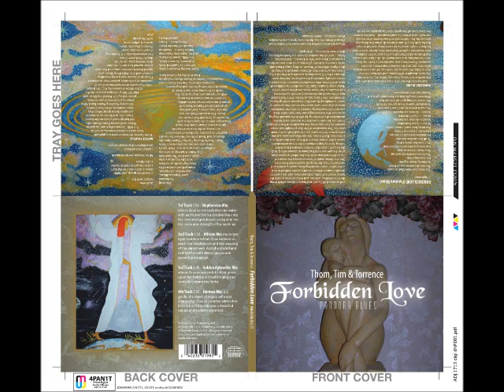ForbiddenLove/Pandora Blues, by Thom, Tim, & Torrence/Published by CH Publishing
by Terry Oneal Highsmith and published by Christopher Hightower Publishing, {BMI} Broadcast Music Inc, distributed by Cd Baby.com, iTunes, Amazon, Rhapsody, Spotify, and many more. Get your copy today, and feel the "Thunder of Pandora Blues"...Andrea Nicole Chief Manager in charge of promotions and A/R and India d'andrea Oficer in charge of all graphic designs and public relations.

                                            Thunder of Pandora Blues

...And Iapetus the son of uranus and Gaia, and who was the brother to Kronus, Oceanus, Tethy, etc., took to wife Clymene, daughter of Oceanus, and she bare him the Titans, Atlas, Menoetius, Epimetheus, whose name means after-thought, and the cleaver Prometheus. In some accounts, Prometheus was transferred to Earth, by Zeus, with his brothers to create mankind...But Epimetheus did not think on what Prometheus had said to him, bidding him never take a gift of olympian Zeus, but to send it back for fear it might prove to be something harmful to men. But he took the gift, and afterwards when the thing was already his, he understood and was forever after deeply sorrowful and within, his soul mourned...And the woman, Pandora took of the great lid of the jar with her hands and scattered all ills, toil and heavy sickness which bring the fates{Klotho, Lachesis, and Atropos} who punish the transgressions of both, gods and men, and she used her deceitful nature of lies and crafty words clothed in mist at the will of loud thundering Zeus, causing sorrow and mischeif to men, for the gods kept hidden from men, fire, {the divine spark of consciuousness} the means of life, and Prometheus stole this fire, which angered Zeus, when he saw mankind had been endowed with it. And the beautiful deceitful Pandora remained true to her calling, for only hope remained therein an unbreakable home within under the rim of the jar, and did not fly out at the door. But the rest, the countless plagues, wander among men for the curse {i.e., the real truth to the myth was this}, "the separation of the duel principle was made presenting two opposites, the separation of the Androgyny condition, for nature evaded the desired result by the production of a new being, by which the natural longing to recover this lost Androgynous Hermaphrodite state was and is forever being cheated. It is by this tantalizing process of a continued curse that nature lives spreading over the whole Earth; and like the power seeking Asuras of Hinduism, the Titan, too, as forces of the first Golden Age of the world are denounced as both overbearing and iniquitous. For these forces are at the center of the "Babylonian Creation Epic", 'Enuma elish', the children of Apsu and Tiamat, who crowded in between their parents, astronomically indicating this confusion, for they were the sons whom Uranus begot, according to Hesiod in his Theogony, who ascribed all these unexpiable crimes to the children of Heaven, as they surged back and forth; strainers, disturbing Tiamat, until error and confusion ensued and there was "War in Heaven"..."Babylon has Fallen"...and all the careless dancers cry Pandora Blues as they drown in her sea...of Despair.

All excerpts were modified but were taken from online Greek Classical Library: Hesiod, the Homeric Hymns and Homerica Works and Days...Public Domain/Andrea Nicole/CH Publishing manager.